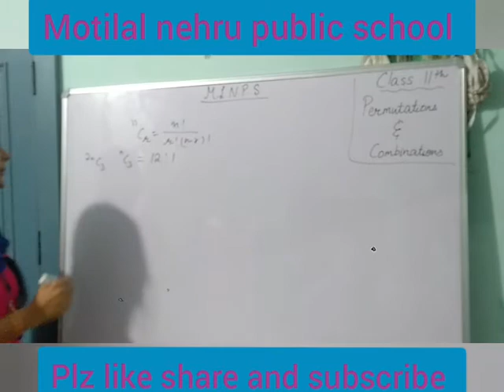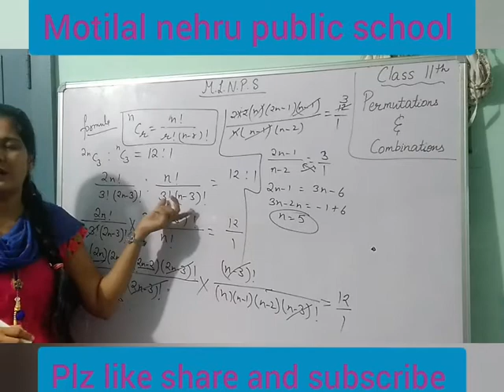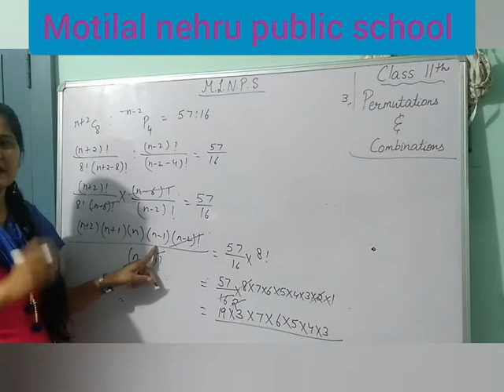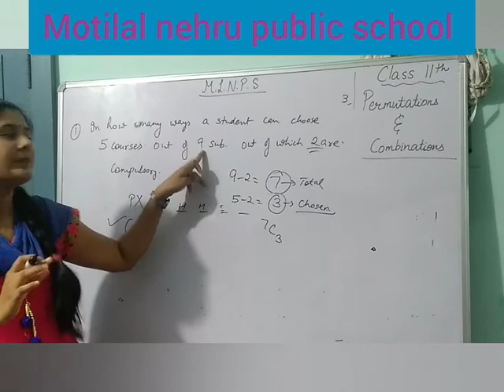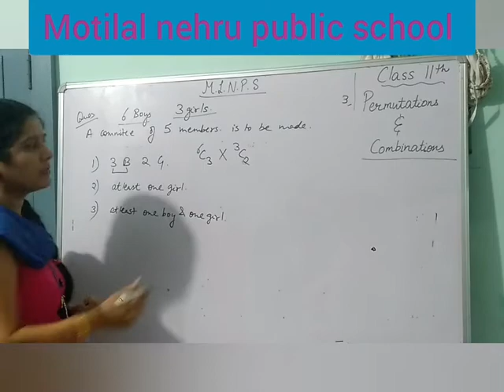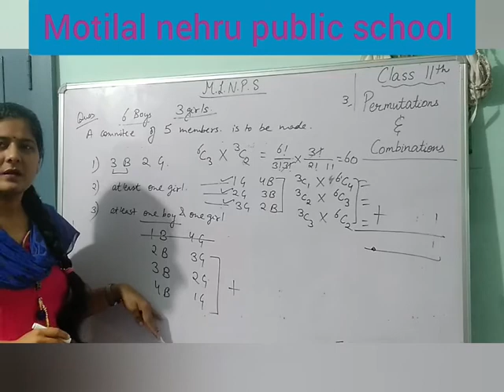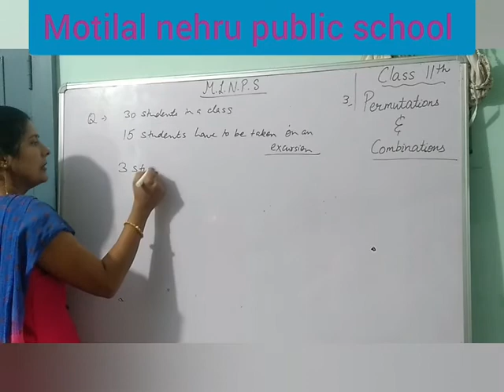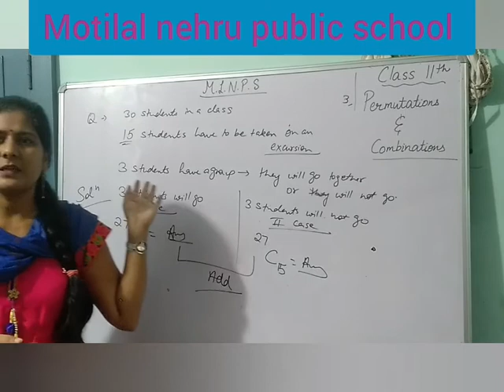permutationandcombination Class 11#cbse#ncert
Questions on concept of combination  , nCr